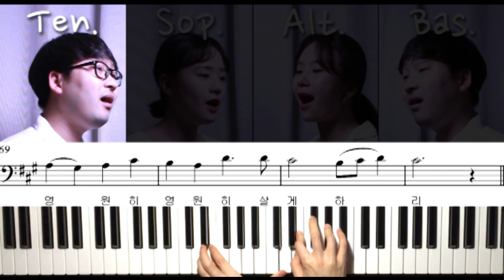166 생명의 양식(Panis Angelicus)_테너 파트연습_가톨릭성가_시노디아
166 생명의 양식(Panis Angelicus)_테너 파트연습_가톨릭성가_시노디아

가톨릭성가 중 성체성가 166번, 생명의양식 을 김건우 미카엘이 부르는 테너 파트연습 영상입니다.

생명의 양식인 나에게로 오너라
나 믿는 사람들은 목마르지 않으며 내 안에 살게 되리
나 그를 사랑하여 나 그를 살게 하리
나 그를 영원히 영원히 살게 하리

이 빵은 나의 몸 너희에게 주노라
내 몸 먹는 자들은 죽음 당하지 않고 영원 생명 얻으리

내 살을 먹는 자 내 피를 마시는 자
내 안에 살게 되리 끝없는 행복 속에 평화를 누리리라

나는 부활이요 나는 생명이로다
나 믿는 사람들은 죽음이 오더라도 영원히 살리라

소프라노(Sof.) : 김미해 엘리사벳
알토(Alt.) : 김진영 바울라
테너(Ten.) & 베이스(Bas.) : 김건우 미카엘
오르간(Organist) : 홍효림 마리아